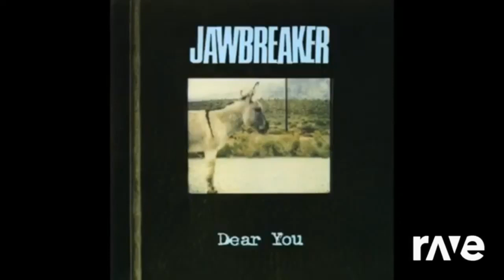rave dj 8 songs part 2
ooooooo
artists featured:
Monster Rally
TURQUOIUSEDEATH
Cocteau Twins
Panchiko
Radiohead
Jawbreaker
Dan Deacon
Arcade Fire